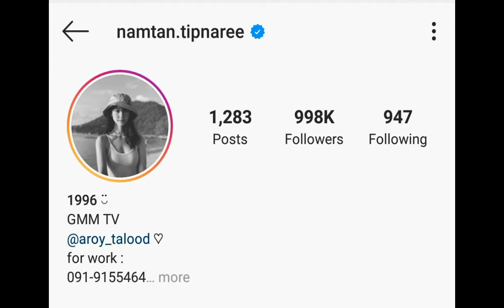Namtan Tipnaree ( Photography 2020 ) & Dramas List { Who Are You Actress } by Latest Drama News